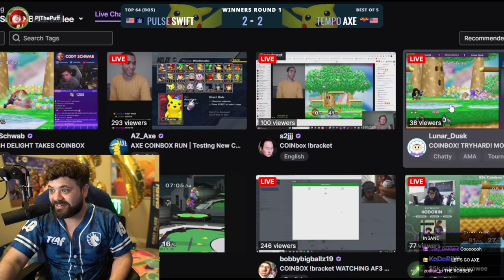Axe Steals Game 5 against a B0XX Pikachu